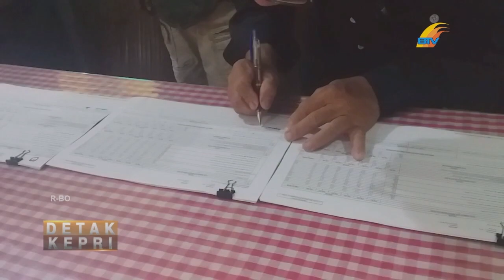PPK SINGKEP TUNTAS GELAR REKAPITULASI SUARA